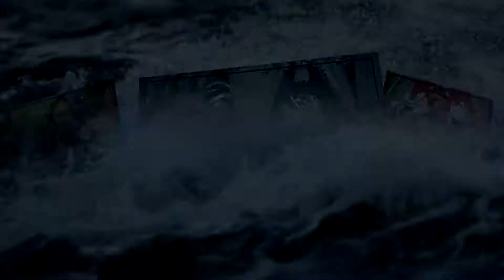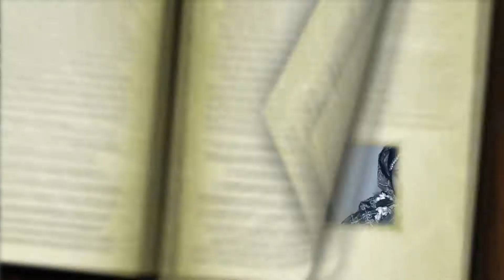Pradeep HD video graphy railway station Tamuria